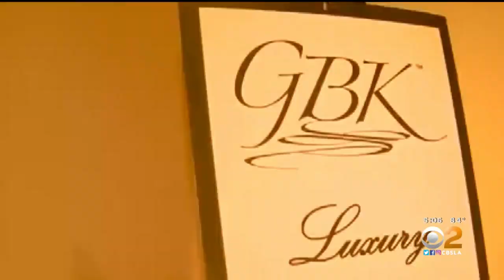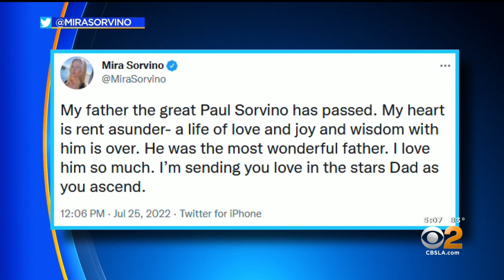Remembering actor Paul Sorvino, who died Monday at 83-years-old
Sorvino is best known for his role in the award-winning mobster movie "Goodfellas," and hit television show "Law & Order." CBSLA Entertainment Reporter Suzanne Marques reports.